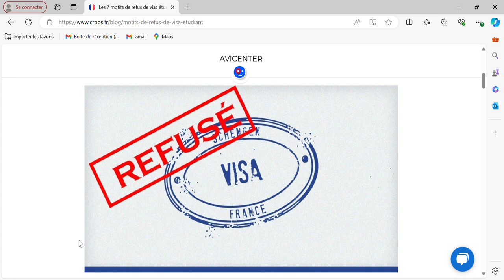VisaOK2025 Les 7 motifs de refus de visa étudiant !!!solutions!!!